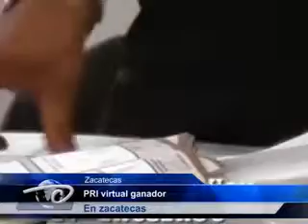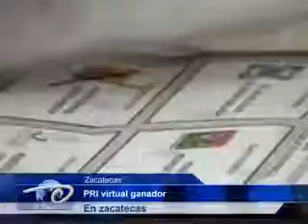Zacatecas.- PRI virtual ganador. En Zacatecas.